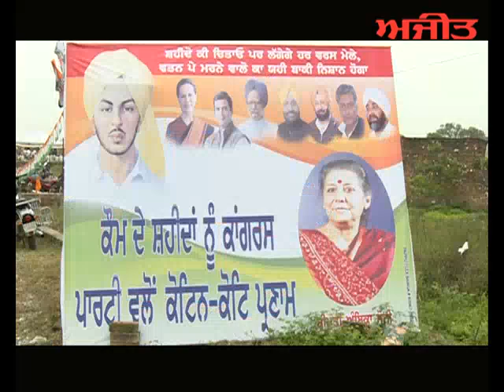Special Coverage on Shahid Bhagat Singh from Khatkar Kalan